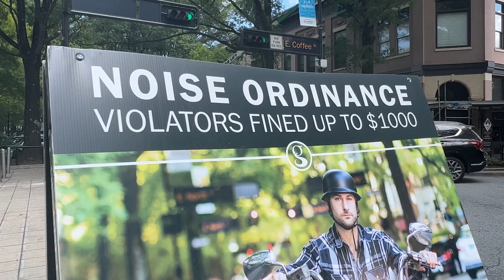Updating the Noise Ordinance!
Volume check. Greenville City Council gave initial approval to a stronger NOISE ordinance. Citizen complaints, new technology to better measure decibel levels and the desire to give Greenville Police Department additional enforcement tools prompted the updates.